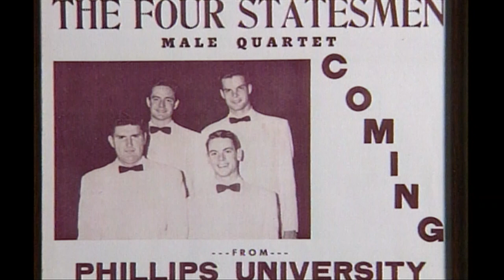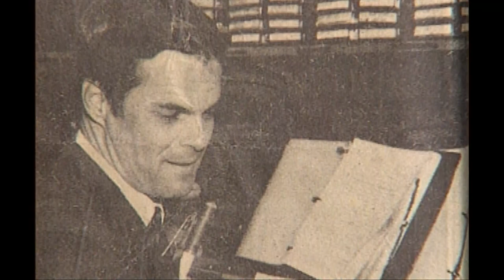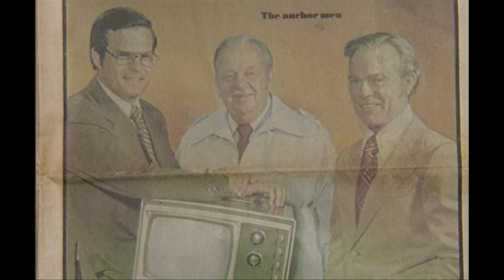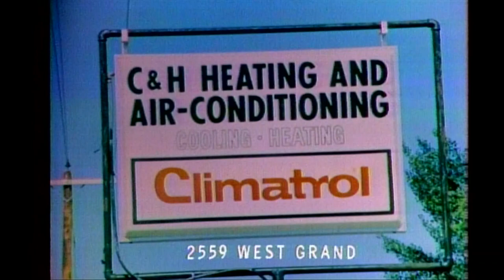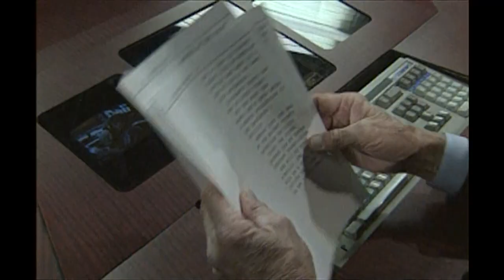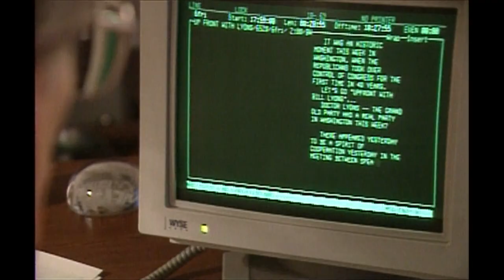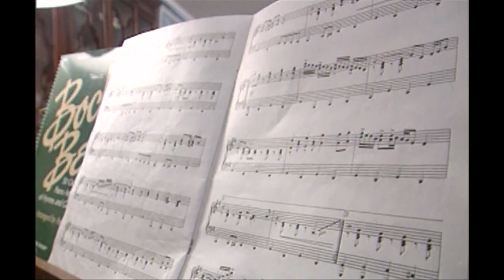WBIR Vault: Bill Williams: A Reporter's Journey (2000)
In 2000, Bill Williams retired from his on-air duties at WBIR. To commemorate his time as an anchor, WBIR produced an hour-long look back at his career in Knoxville.